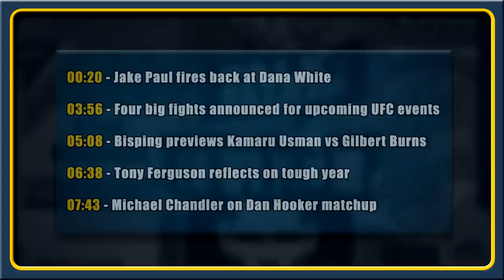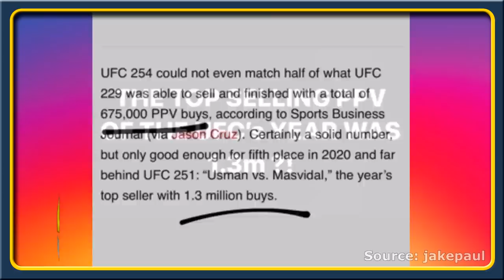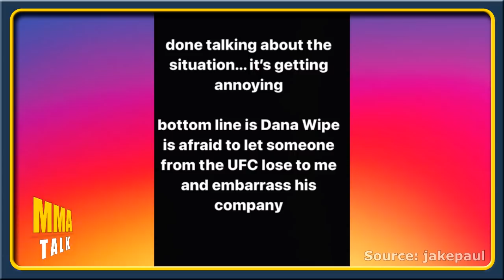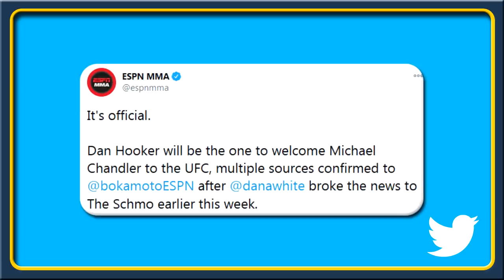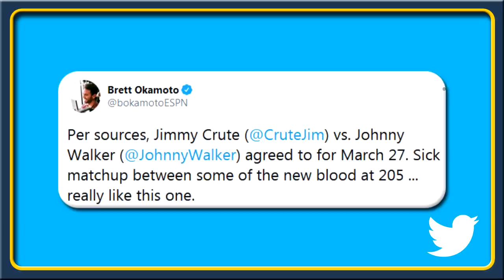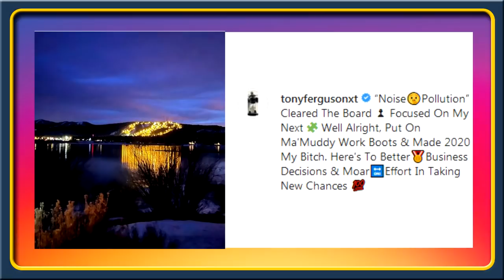Jake Paul FIRES BACK at Dana White, Kamaru Usman vs Gilbert Burns RESCHEDULED for UFC 258, Chandler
MMA news today:

Four big fights announced for upcoming UFC events
Kamaru Usman vs Gilbert Burns rescheduled for UFC 258 on February 13
Jimmy Crute vs Johnny Walker set for March 27
Michael Chandler vs Dan Hooker official for UFC 257 on January 23
Derrick Lewis vs. Curtis Blaydes rescheduled for February 20

JAKE PAUL fires back at Dana White for recent comments

MICHAEL CHANDLER talks Dan Hooker matchup & explains why Tony Ferguson fight fell apart

TONY FERGUSON reflects on tough year and his losses

MICHAEL BISPING previews Gilbert Burns vs. Kamaru Usman